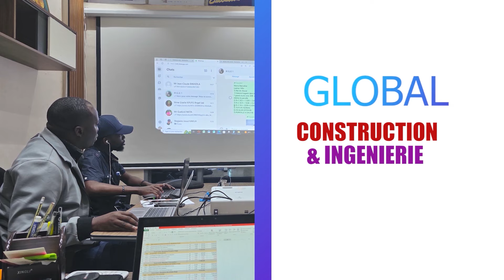GCI : FIN DES TRAVAUX DES GROS ŒUVRES D'1 PROJET DE CONSTRUCTION A NSELE/MBENZALE